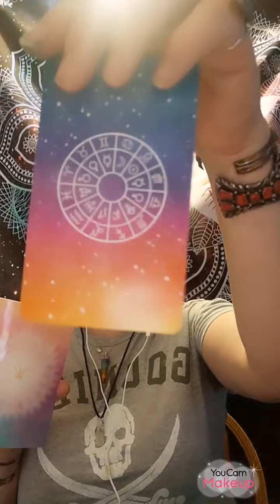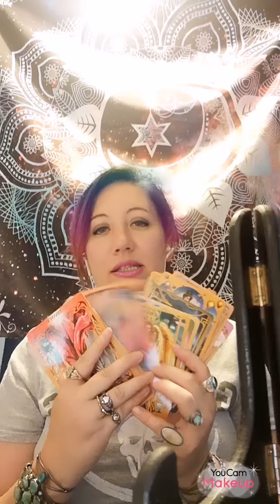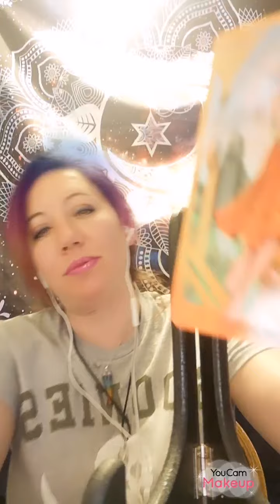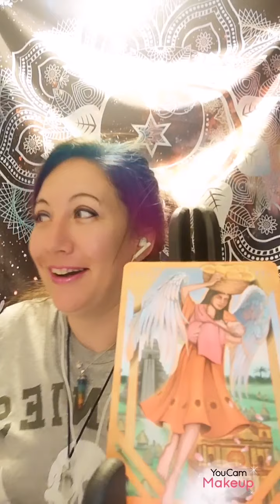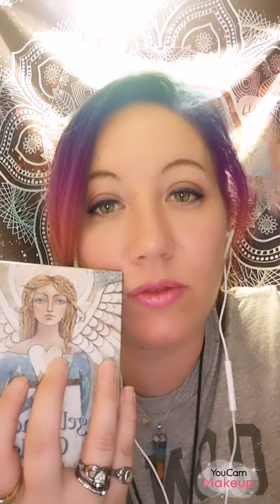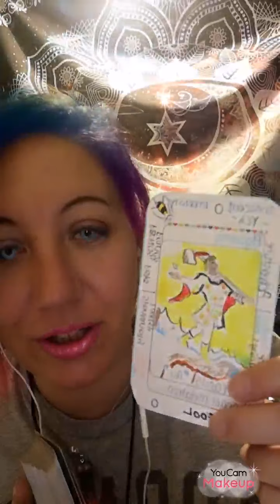Libra Tarot Reading Archangel Cards ~Appreciation for Intellectual knowledge ~THUNDER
Dear Libra ,
Here is your weekly  Love Reading for June.
00:00
02:22 ArchAngel
09:44 Arcana of Astrology Libra Card

If you like the Archangel Fire Oracle by Alexandra Wenman.

For those of you who scrolled to the end...

Free Give Away's Weekly for Meta Moon Society Members.

If you want to join the Meta Moon society I have new art that is available to new subscribers.